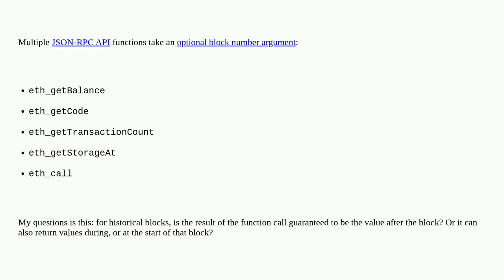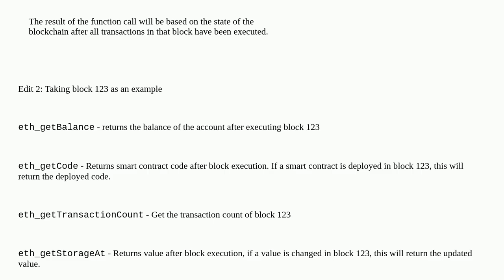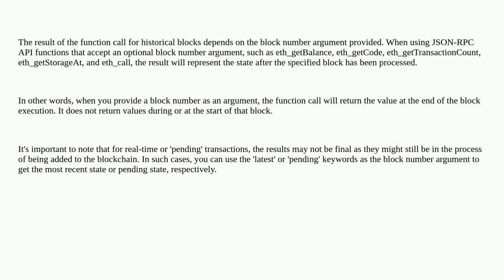The block number argument in ETH JSON-RPC function calls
A special thanks goes out to the community

  eth-call json-rpc